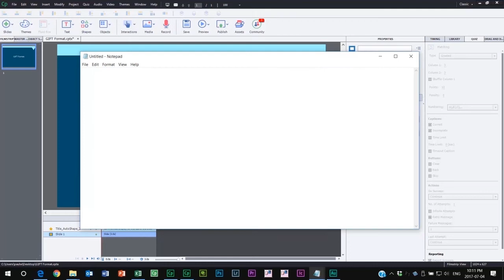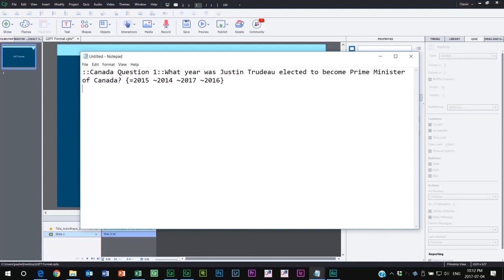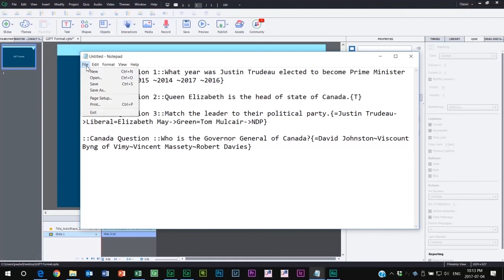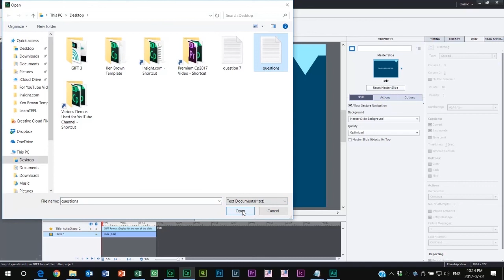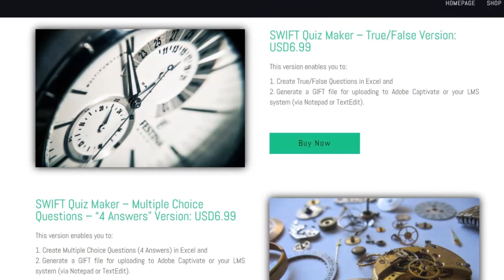Adobe Captivate 2017 - Importing GIFT Files into Your Quiz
In this Adobe Captivate video tutorial, I will show you how to create a GIFT format file to import your quiz questions with great ease and reduced time. Towards the end of this video I showcased a product called Swift Quiz Maker and originally had a link where you could get this product. It seems they have stopped operating. Since the video covers other aspects of importing quizzes into Adobe Captivate I will keep the video up, however, I have removed the link to the Swift Quiz Maker product.

Here is how you can import hundreds of quiz questions into your Adobe Captivate eLearning project all at once

*Murf Studio:* Murf AI provides tons of voices right inside Captivate

*Dell XPS:*
*Dell Widescreen Monitor:*
*Dell Dual Charge Dock:*
*Insta360 Link Webcam:*
*Shure MV7 Mic:*
*Microphone Arm Stand:*
*LED Video Light and Stand Lighting Kit:*